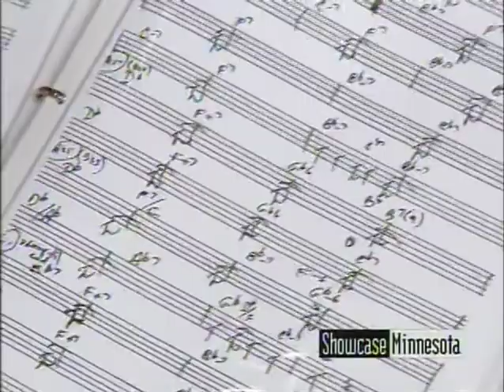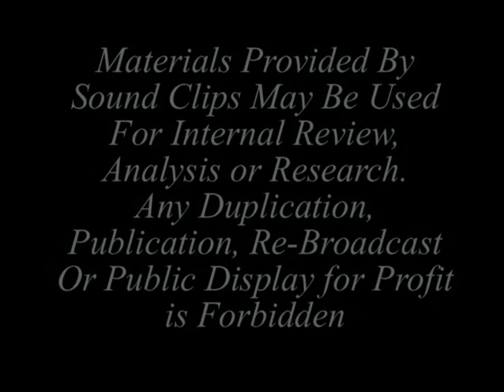Howard Tate-Aug.14 2006-Minnesota TV-KARE Morning Show. 'Dear Lord' w/ Steve Weisberg & Ratzo Harris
Howard Tate being interviewed in Minneapolis on his birthday in 2006 while promoting 'Portrait of Howard' doing his original 'Dear Lord' accompanied by Steve Weisberg (piano) and Ratzo Harris (bass)